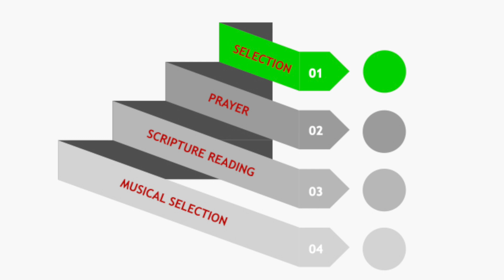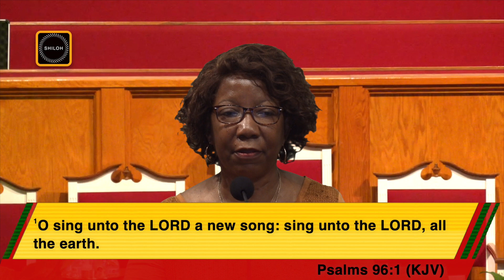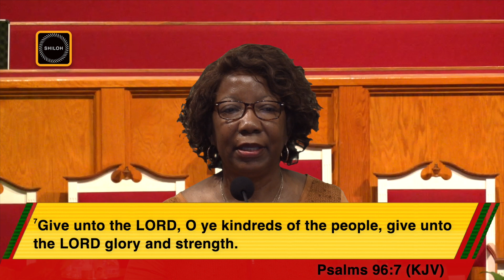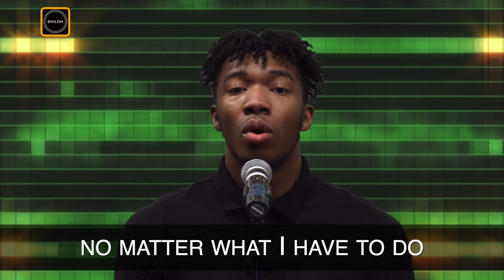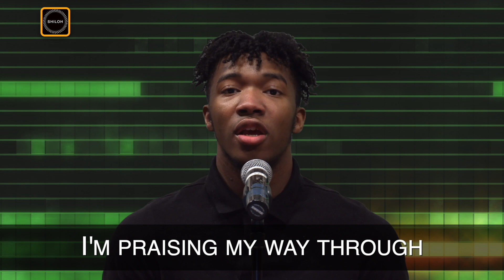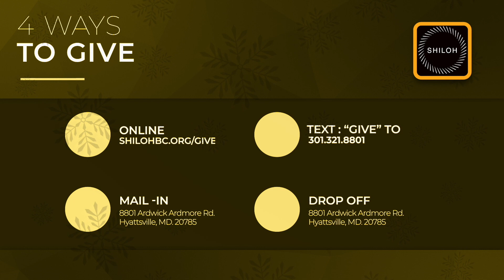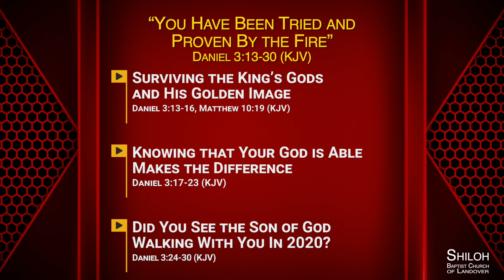“YOU HAVE BEEN TRIED AND PROVEN BY THE FIRE" 1/10/2021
Rev. Be Louis Colleton, Pastor

Join us each night until January 19th, 2021 for our 20 Night Revival right here on our SBC YouTube Channel